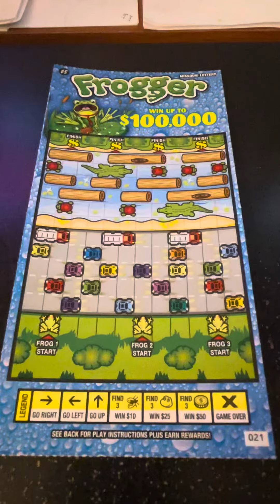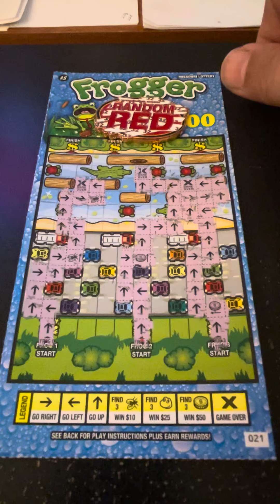Day 22 of Frogger giveaway.